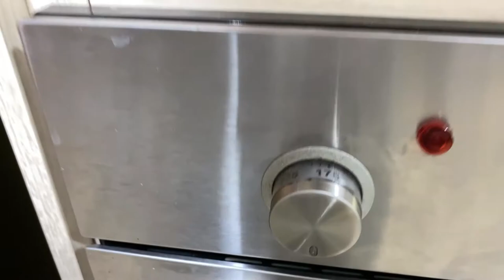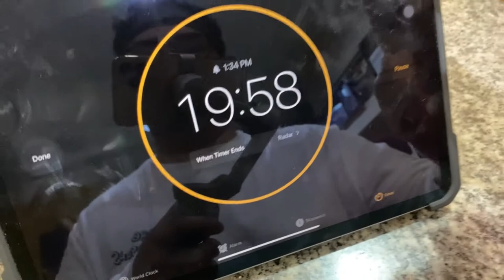Chubibui's lutulutuan: ready mix browniesss | Life Vlog 1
Chill life vlog. Making Duncan Hines ready mix browniesss